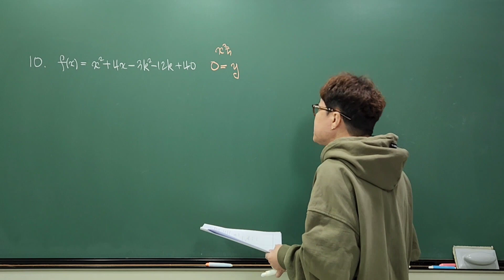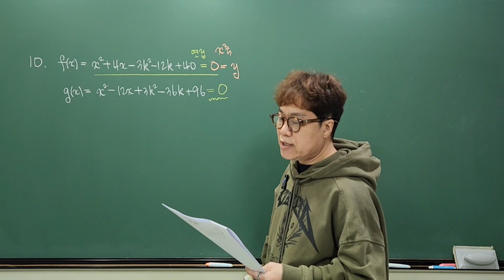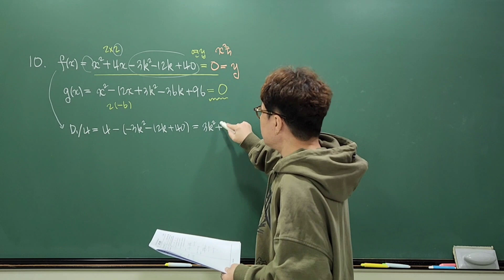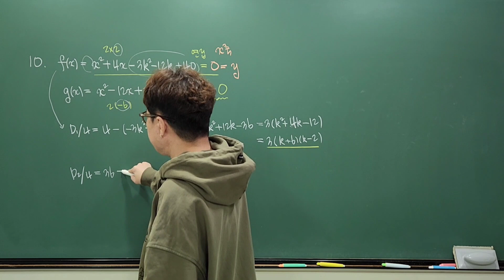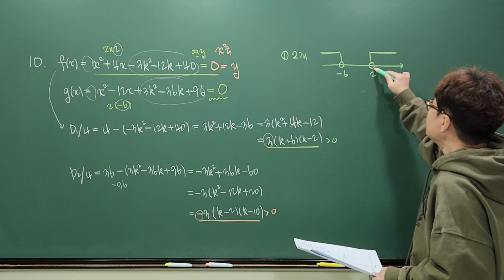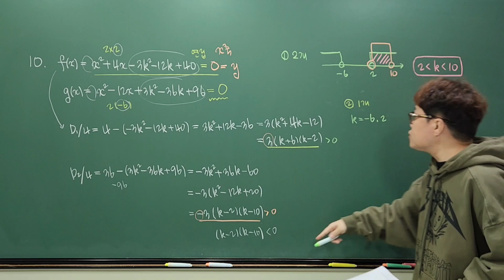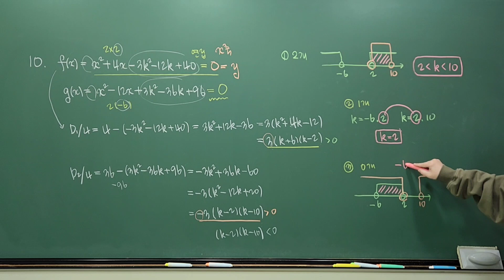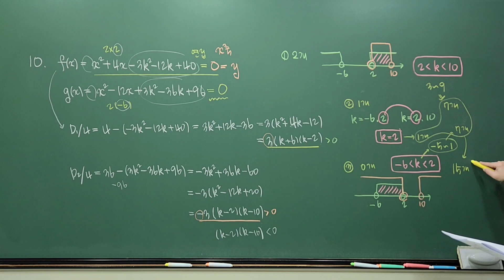1일1모고 2022학년도 고1 9월 전국연합 학력평가 18번 문항 해설 고1 고난도 4점 모의고사 기출 해설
1일1모고 2022학년도 고1 9월 전국연합 학력평가 18번 문항 해설
1일1모고하세요! 고1 고난도 4점 모의고사 기출 해설

2022학년도 고1 9월 전국연합 학력평가 18번 문항 해설

[분당 고동국수학학원]
분당수학학원 야탑수학학원 이매수학학원 고동국수학원

분당수학학원 야탑수학학원 이매수학학원 고동국수학학원
수학 썸머스쿨, 윈터스쿨, 수리논술은 고동국수학학원에서
태원고, 이매고, 야탑고, 영덕여고, 송림고, 보평고, 판교고
이매중, 삼평중, 야탑중 중학수학 고등수학 내신대비 수능대비
야탑 이매 수학학원 고동국수학학원